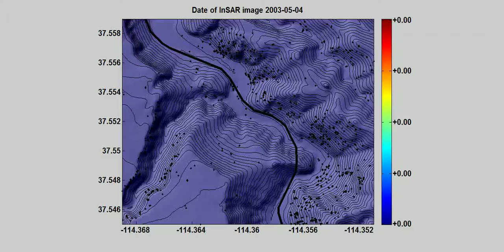InSAR version 1